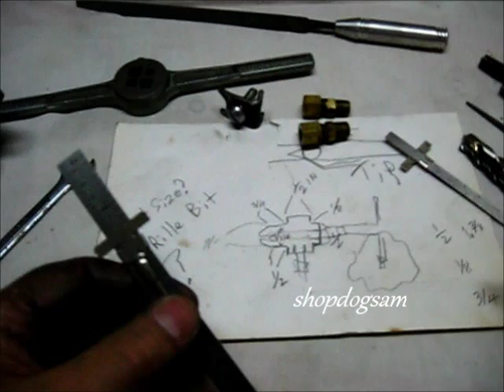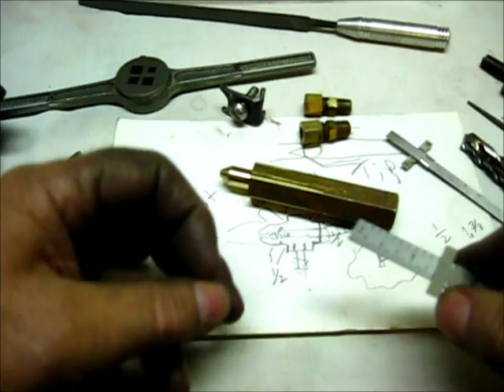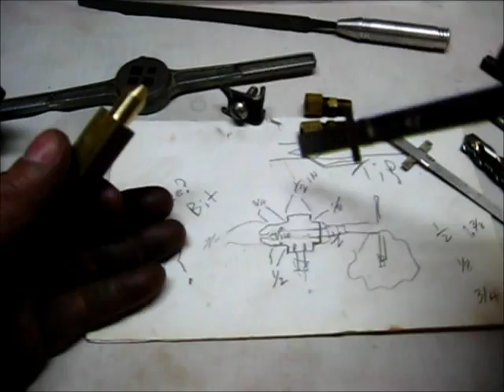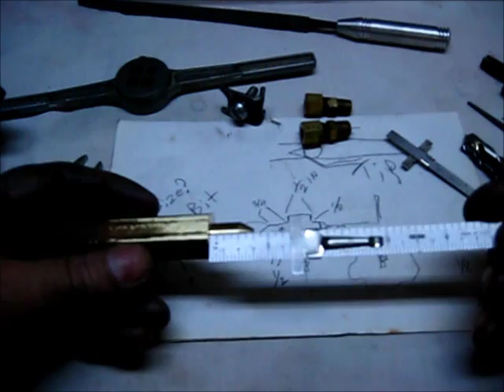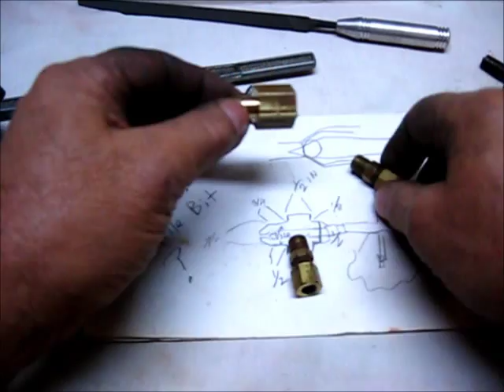Fairbanks-Morse 1 1/2 hp dishpan #15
Math made easy,, she said, you got that math lesson in 'air didn't you, dog,,,,, lathe work, you gonna need a 6 inch ruler, on this side trip we building a fuel nozzle with an adjustable needle valve to replace the missing fuel nozzle that originally had a fixed jet,, no blueprint?, draw your own, you know just get 'er done,,,, a short piece of scrap hex brass, start up the grizzly lathe, model 9972Z, hot chips,,, get back dog! get back!, yes it's time to get this old hit and miss engine running,, fairbanks-morse 1 1/2 hp with dishpan flywheels, hit&miss ignition with battery and buzz coil, leave a comment, subscribe, pass it on, this has been #15 of this dishpan get 'er running series, comments?,,, thanks, from the east coast of Arkansas, shopdogsam, to be continued,